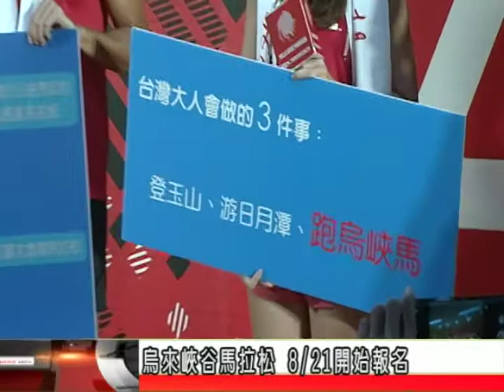NTCnews20170809 10台烏來峽谷馬拉松 8/21開始報名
獲網路票選第一的「烏來峽谷馬拉松」，將於明年1月7日在烏來舉行，參加者除了可以享受沿途烏來峽谷、櫻花林道、瀑布奔流的美景，跑完全程還可以獲得超棒的完賽禮。